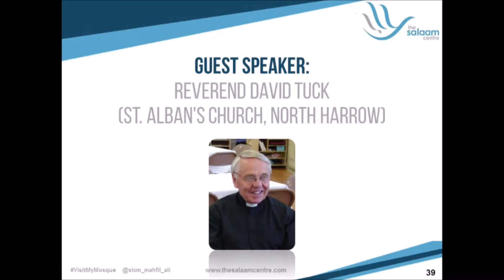VisitMyMosque 2016: David Tuck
Reverend David Tuck (St. Alban's Church, North Harrow) delivers a heartwarming speech at the VisitMyMosque event at Mahfil Ali (SICM) on 7th February 2016